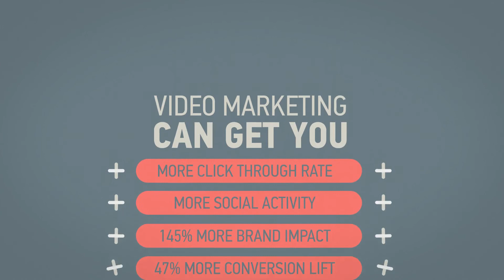Business Video Marketing - After Effects Templates | VideoHive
**Author Please Read:
Author, This Video Previews are Only for Promote, Resulting in sales. Not Infringing Copyright.
**If You Want to Remove Template Video Preview on my channel, pm me ("Author Username & Video Template URL")
Your Video Preview will be Deleted in 24 Hours.